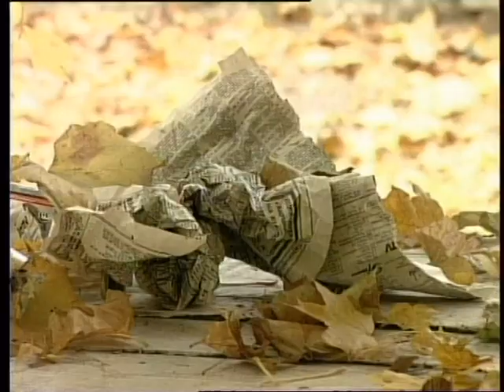Сюрпризы от "ЧИЗа". Выпуск № 104 . 2000 год.